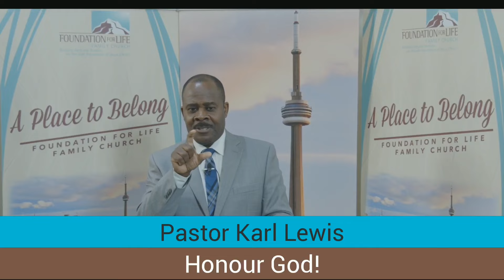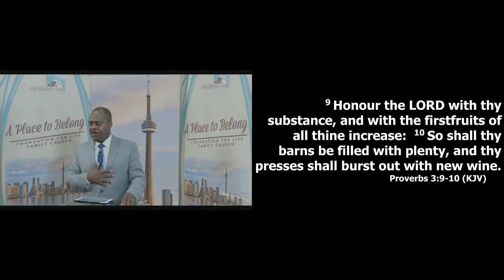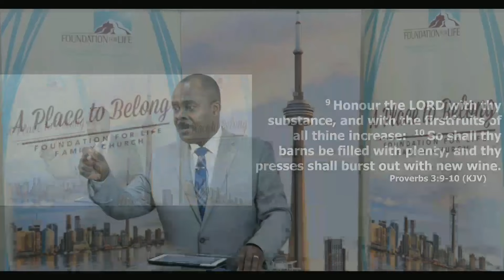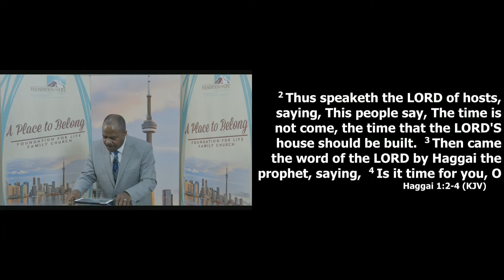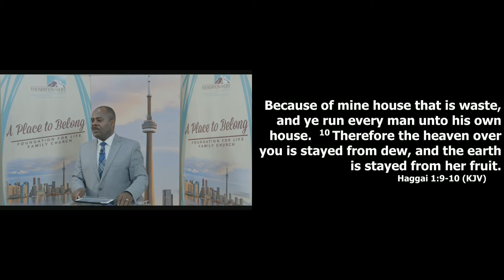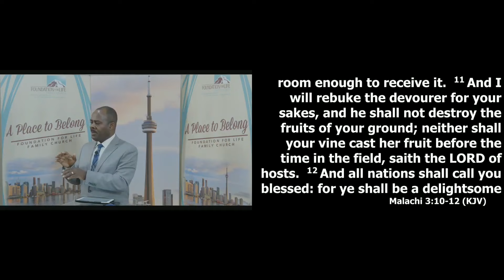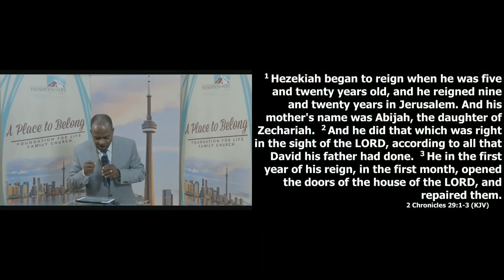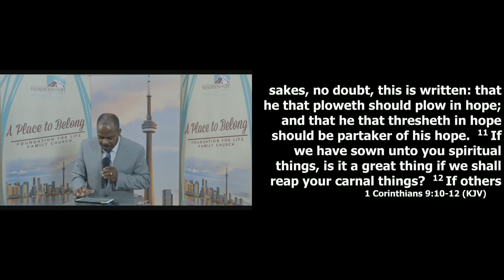Honour God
What does honour have to do with having a peaceful marriage and home?  More than we often think.  God honours those who honour Him.  The honour there is in our lives, the more we attract the presence of God.  As you listen to this message, hear with a heart that seeks to please and obey the Lord.  The honour of God will transform your home.